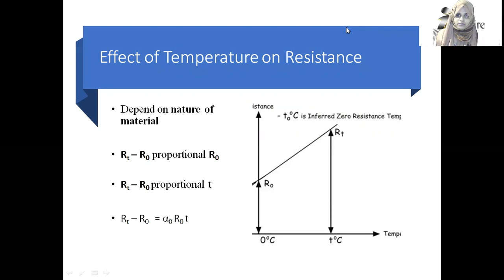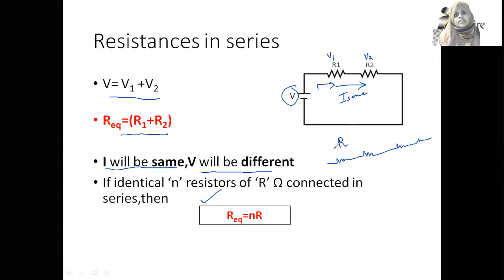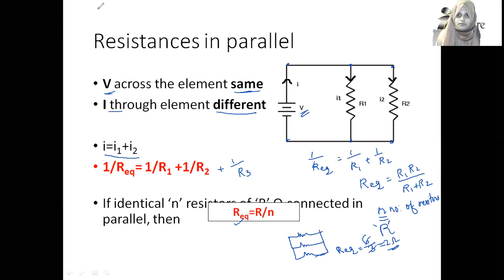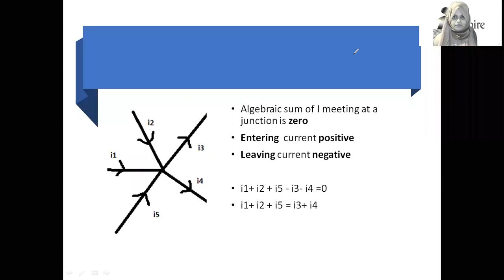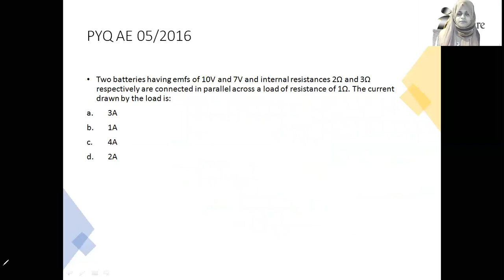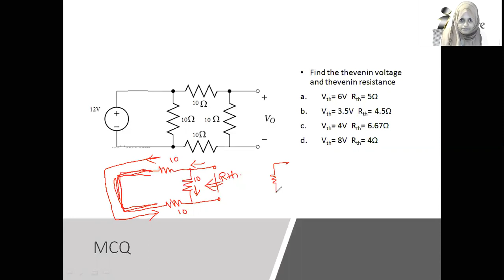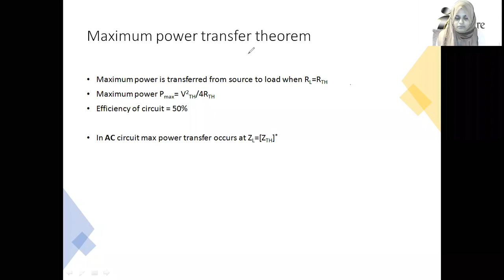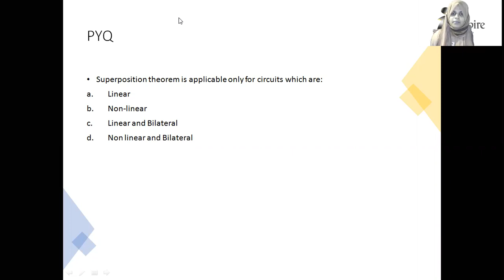KSEB-SUB ENGINEER-ELECTRICAL-Basic Electrical Engineering-Online class-part 2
*നിങ്ങളൊരു ഇലെക്ട്രിക്കൽ എഞ്ചിനീയറിംഗ് ഉദ്യോഗാർഥിയാണോ..?*

എങ്കിൽ നിങ്ങളെ കാത്തിരിക്കുന്ന അനവധി അവസരങ്ങൾ നിങ്ങൾ അറിയാതെ പോവരുത്..

ഇനി വരാനിരിക്കുന്ന കെഎസ്ഇബി സബ് എഞ്ചിനീയർ പോസ്റ്റിലേക്കുള്ള KPSC എക്സാമിന് വേണ്ടിയുള്ള പരിശീലനം *Inspire Technical PSC* യുടെ ഓൺലൈൻ ക്ലാസ്സിലൂടെ ഇപ്പോൾ  നിങ്ങൾക്ക് ലഭ്യമാണ്

*ഏറ്റവും കുറഞ്ഞ നിരക്കിൽ ഏറ്റവും മികച്ച ക്ലാസുകൾ നിങ്ങളിലേക്ക് എത്തിക്കുക എന്നതാണ് ഞങ്ങളുടെ ലക്ഷ്യം*

*കോഴ്സിൽ ജോയിൻ ചെയ്യാൻ താല്പര്യം ഉള്ളവർക്ക്  താഴെക്കാണുന്ന ലിങ്ക് ഉപയോഗിച്ച് രജിസ്റ്റർ ചെയ്യാവുന്നതാണ്*

കൂടുതൽ വിവരങ്ങൾക്കും ഡെമോ ക്ലാസിനു വേണ്ടിയും താഴെ കാണുന്ന നമ്പറിൽ ബന്ധപ്പെടാവുന്നതാണ്